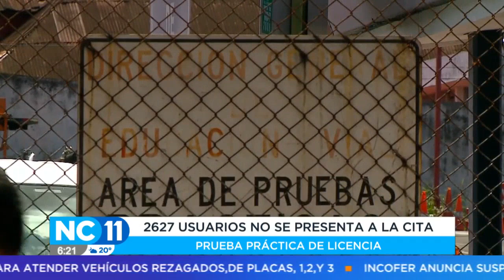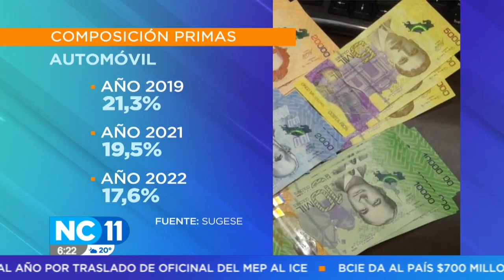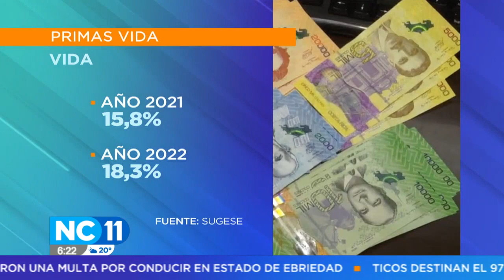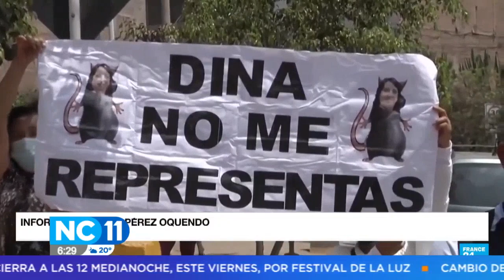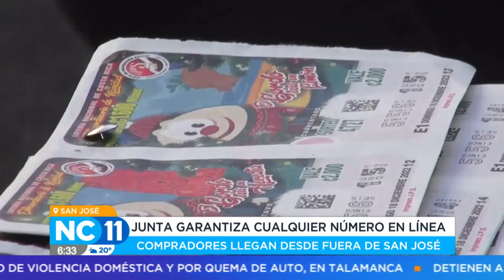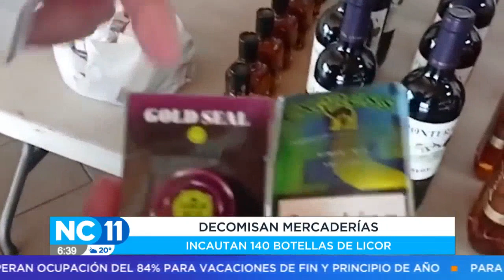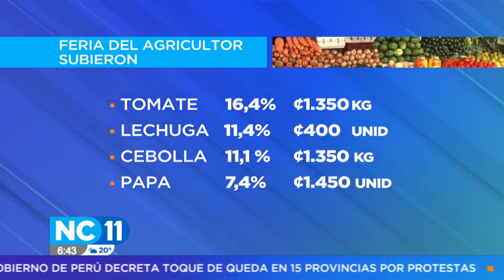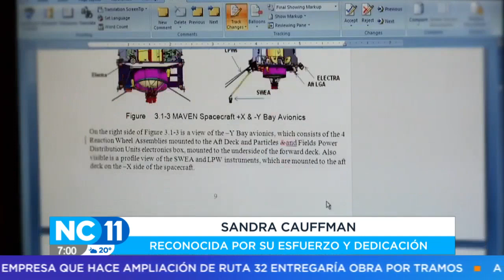NC Once Estelar: Programa del 16 de Diciembre del 2022